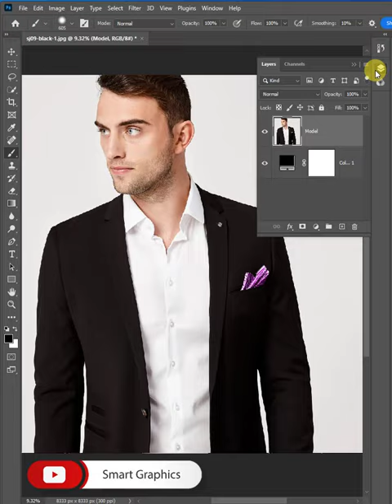How to Remove Fringes in Photoshop - Remove white edges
photoshop tutorial somali
photoshop tutorial sports poster
photoshop tutorial skin retouching
photoshop tutorial streetwear
photoshop tutorials
photoshop tutorial texture
t shirt photoshop tutorial
t-shirt design photoshop tutorial
t-shirt mockup photoshop tutorial
t-shirt mockup photoshop tutorial bangla